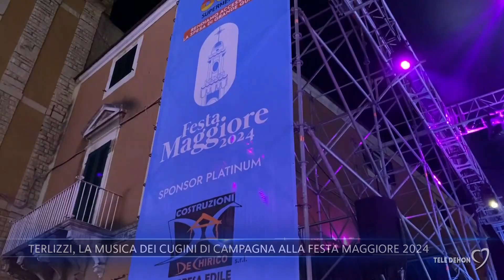Terlizzi, la musica dei Cugini di Campagna alla Festa Maggiore 2024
In migliaia in piazza Cavour, a Terlizzi, per applaudire i Cugini di Campagna ospiti di punta della Festa Maggiore che stasera chiude l'edizione 2024.